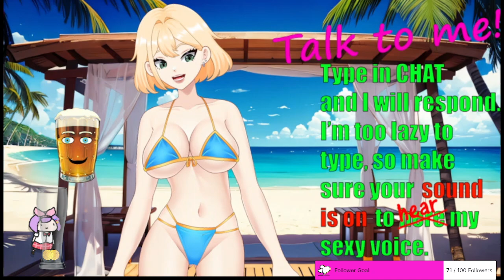The Wetlove Effect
Bubbles explains the Wetlove effect